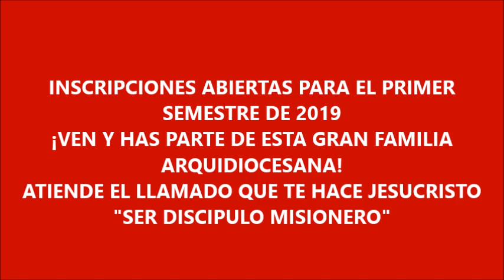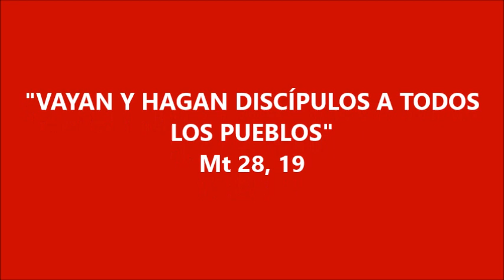CLASE ECLESIOLOGIA PROF SANDRIO